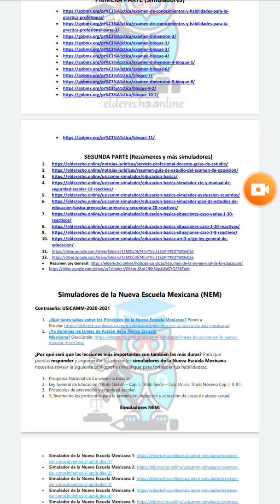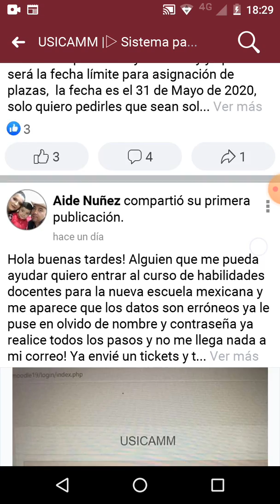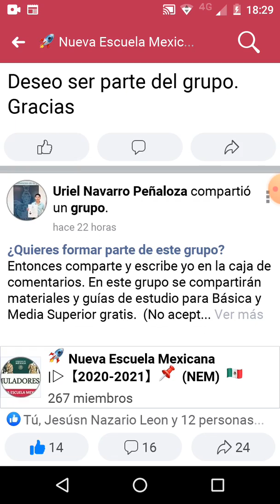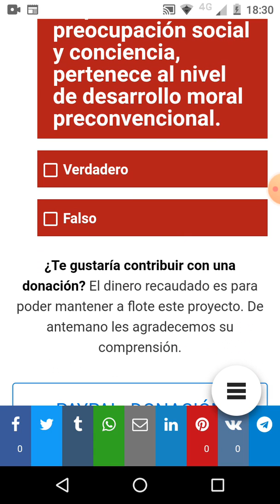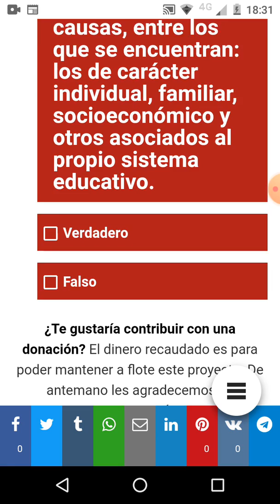Simuladores, Resúmenes y Bibliografía para Admisión en Educación Básica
¿Qué estudiar para Admisión en Educación Básica? Simuladores, Resumenes y Bibliografía.

 Hola, maestros. Soy el profesor Uriel, uno de los administradores del grupo Usicamm: Sistema para la Carrera de las Maestras y los Maestros.
En este grupo estamos conscientes de que todos necesitamos un poco de ayuda, por tal motivo hemos decidido realizar una dinámica para entregar 10 paquetes de guías de estudio que incluyen simuladores, resúmenes y bibliografía totalmente gratis para admisión en Educación Básica.
¿Para qué les servirá estos paquetes? Recuerden que dentro de la ponderación de elementos multifactoriales a considerar se encuentra el “Sistema de apreciación” que se conforma de dos etapas: la primera etapa es el “Curso de Habilidades Docentes para la NEM; y estas guías o paquetes de estudio que serán gratis les será de bastante utilidad para acreditar la segunda etapa que es uno de los más valiosos porque vale el 50 % y estamos hablando del “Instrumento de valoración de conocimientos y aptitudes docentes”.
¿Qué deben hacer para obtener estas guías o paquetes de estudio? Muy fácil, obligatoriamente deben de realizar las siguientes tres acciones.
1.- Ser miembro del grupo: USICAMM |▷ Sistema para la Carrera de las Maestras y los Maestros y del Grupo: 🚀 Nueva Escuela Mexicana |▷【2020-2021】📌 (NEM) 🇲🇽
2.- Compartir esta publicación en modo público.
3.- Dejar un comentario del porqué quieres ser docente en Educación Básica en esta publicación.
¿Cómo se van a elegir a los ganadores? Mediante un sorteo...se va a verificar que hayan realizado las tres acciones indicadas previamente.
¿Cuándo elegirán a los ganadores? El día 5 de Abril del 2020 (horario por definir).